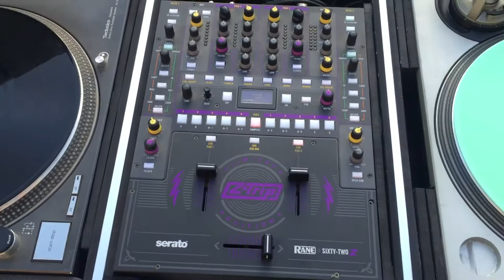New Music Jr Castro Feat Kid ink Mixed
DJ out of LA, CA, rocking clubs, weddings, private events ect.
Variety different music genres/Turntablism/Radio Broadcasting/Traveling/Photography/Designing/Art/Tattoos

DJ out of Los Angeles, Available to DJ @ clubs, weddings, private events ect.

Varity of different music TURNTABLELISM/RADIO BROADCASTING/PHOTOGRAPHY/DESIGN/MUSIC DISK JOCKEY/ WEDDING DJ / MOBIL DJ / CLUB DJ/ DISK JOCKEY